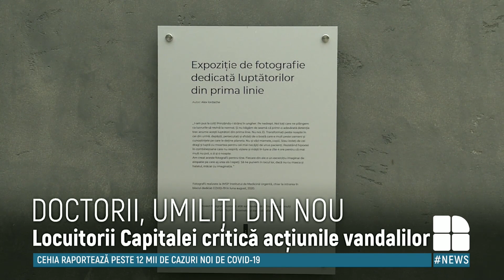Expoziţia de fotografii dedicată medicilor care luptă cu pandemia, din nou vandalizată